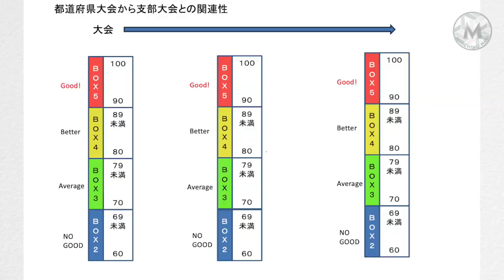【予告動画】DCJ Visual Seminar2024「ジャッジからのメッセージ スコアの読み解き方 ~後編~」(竹村憲夫)｜マーチングナビ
オンライン講座はこちらから♪

一流講師陣による、マーチングに特化したオンライン講座！
「今更聞けない基本の話」から「現役クリエイターの考え方」などを動画で配信。その日からすぐに視聴可能。